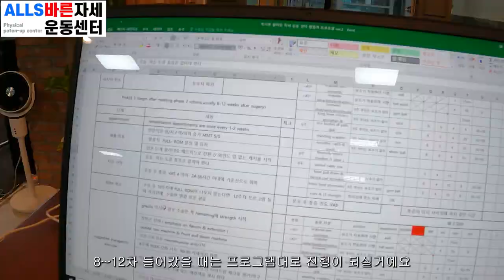강속구를 던지기 위한 필수훈련에 돌입했더니...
사야명문클럽챔피언쉽1라운드 후원사인 올바른자세운동센터
물리치료사 국가자격증에 AT까지 재활, 트레이닝관련 너무도 많이 공부한
코치님과 대표님
체계적인 몸을 만들려면 올바른자세운동센터에서 훈련할것을 강력 추천합니다

●센터 주소
경기도 김포시 김포한강1로 227
광장프라자 408호 올바른자세운동센터

2층은 창문이 매우 많아 환기가 너무 잘되고